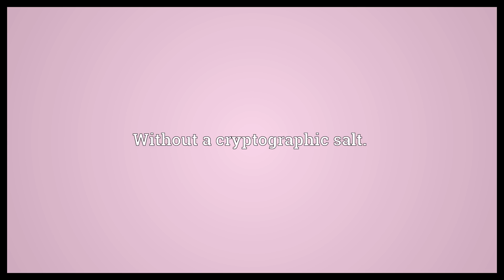Unsalted Meaning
Video shows what unsalted means. To which salt has not been added.. Without a cryptographic salt..  Unsalted Meaning. How to pronounce, definition audio dictionary. How to say unsalted. Powered by MaryTTS, Wiktionary